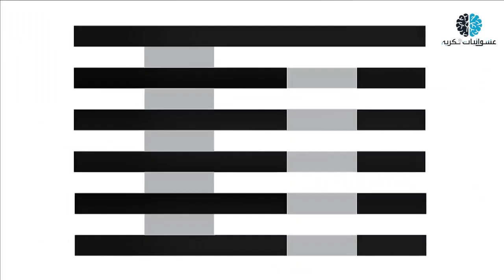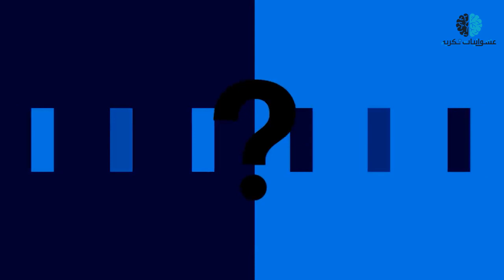إلى أي مدى يمكنك الوثوق في عينيك؟ اختبار العين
* قناتنا الثانية – عشوائيات فكرية 2
من المعروف أن الأعين البشرية قادرة على أن تقوم بعمل أشياء كثيرة ورهيبة لا يمكن لأحد أن ينكرها. حيث يقال إن العين البشرية هي أهم شيء في جسد الإنسان ولولا هذه العين لما تمكنت من القيام برؤية أي شيء. كما أنه يقال إن العين قادرة على أن ترى أكثر من 7 مليون لون باختلاف درجاتهم. وهذا يعني أن العين لها قدرة رهيبة في إدراك كل شيء يوجد حولها. ولكن بالرغم من كل هذا، هل أنت قادر على أن تثق في عينيك في كل شيء تراه؟ فالعين بطبعها معروفة بأنها خادعة ولا تقدم لك إلا الخدعة فقط دون أن تكشف لك الحقيقة. كما أنها لا تكشف لك الحقيقة الكاملة. هذا يعني أننا اليوم في هذا الفيديو سنوضح لك بعض الاختبارات التي ستساعدك في تحديد مدى كفاءة عينيك. لذا تابع هذا الفيديو حتى النهاية لكي تتعرف على مدى براعة وقدرة عينيك. هل انت مستعد لتخوض هذا الاختبار؟ هيا بنا نبدأ هذا الفيديو.